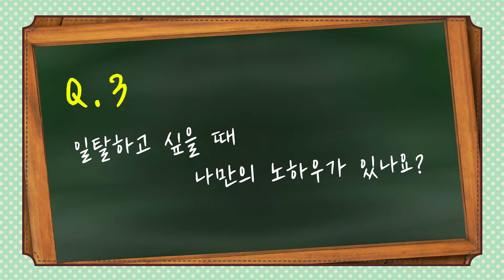※감동주의※ 최석기 선수의 말에 다들 울 뻔했습니다 [With 멘토링 풀버전, 서울우리카드프로배구단 위비]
우리카드 위비 프로배구스타들이 CM병원에 떴다!
펠리페, 최석기, 한성정, 황경민 선수가 CM병원에서
수술 후 재활하는 선수들과 미리 강연 자리를 만들었습니다.

프로선수가 될 때까지,
힘들었던 본인들의 재활 이야기와
다양한 스토리들을 진솔하게 나눠드립니다.

* 그 뜻깊었던 멘토링 현장을 생생하게 전해드립니다 ^^

대한민국 국가대표 선수들을 전담하는 국내 유일의
'국가대표 선수촌 지정병원'입니다.

20여편의 교과서와 400여편이 넘는 논문을 발표한 의료진은,